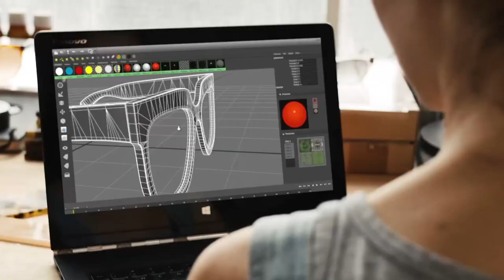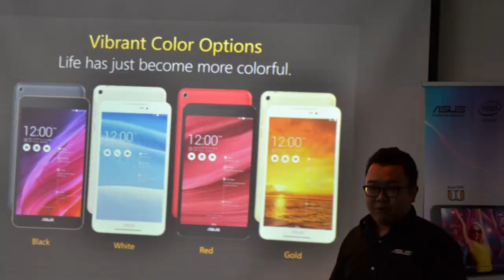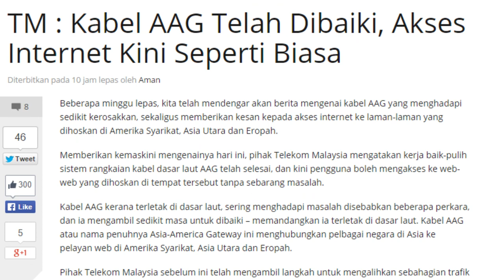Mingguan Amanz - HTC RE, Asus Padfone S, Yota Malaysia